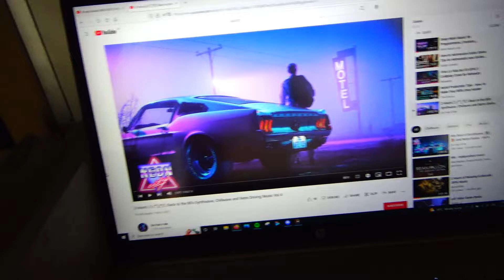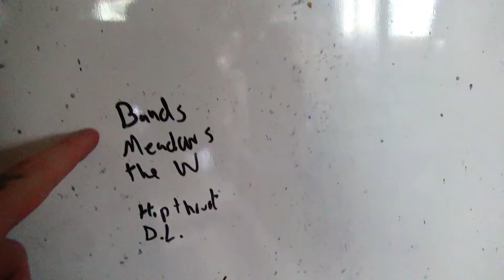A Bunch Of Random Crap I filmed During The Rests Of My Work Out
Yes, it just starts with me filming my cat being cute and then becomes self indulgent